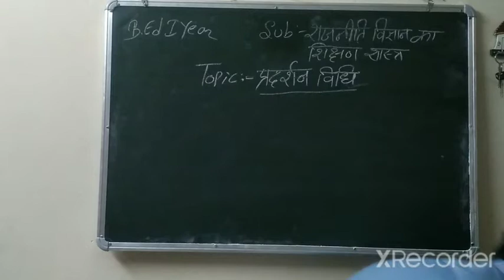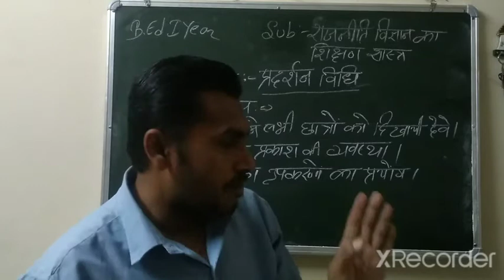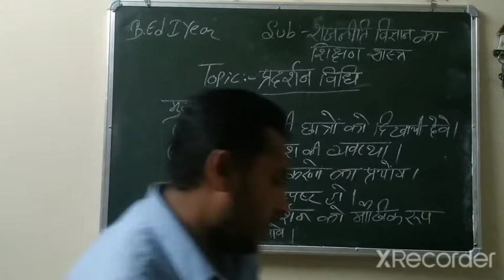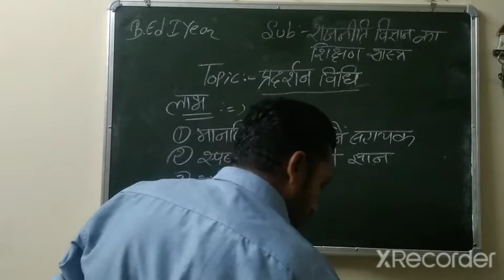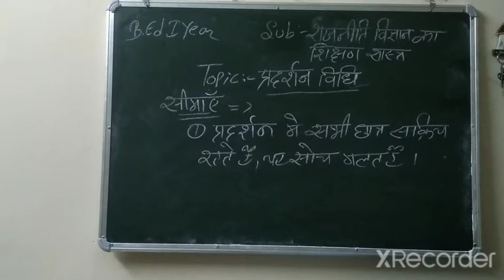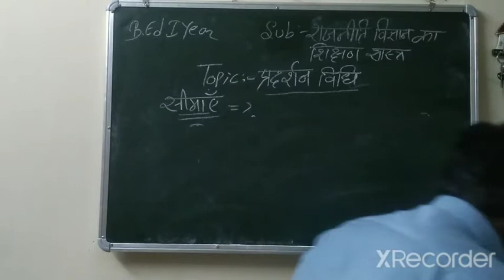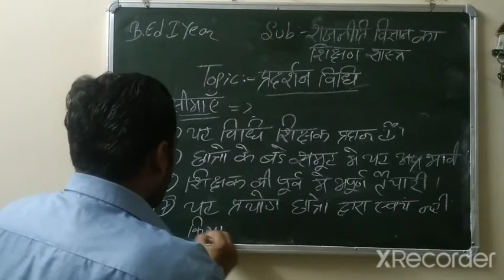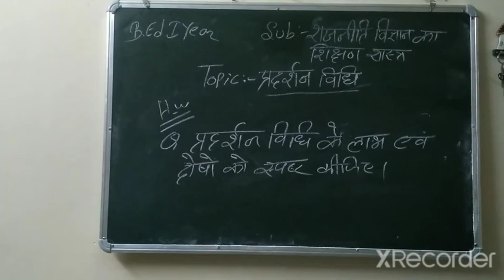प्रदर्शन विधि Part-2